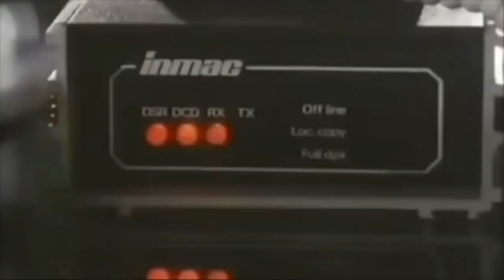SLACKWARE VAI SER A DISTRO MAIS USADA?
Será que algum dia a distribuição Slackware vai ser a mais utilizada? Será que vamos conseguir pegar o trono novamente o qual perdemos nos anos 90? Quem sabe com uma boa estratégia conseguimos.

copyrighted.